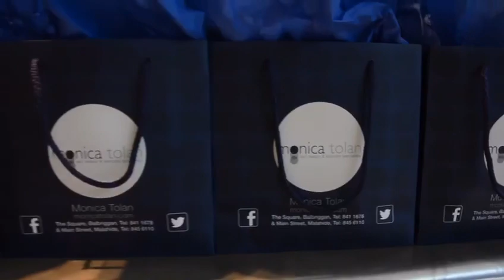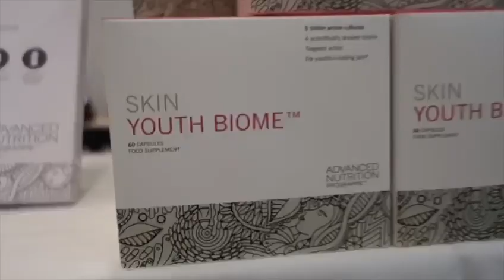The Business Of Skin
An empowering skincare event , hosted by leading skincare company, Monica Tolans